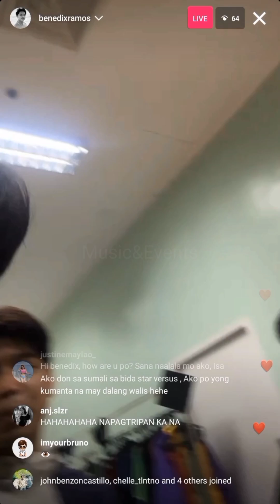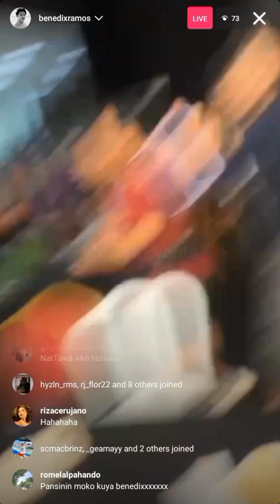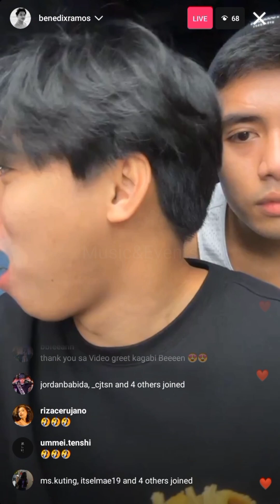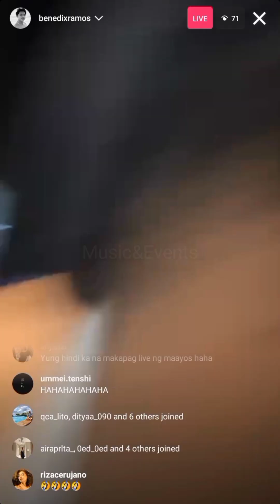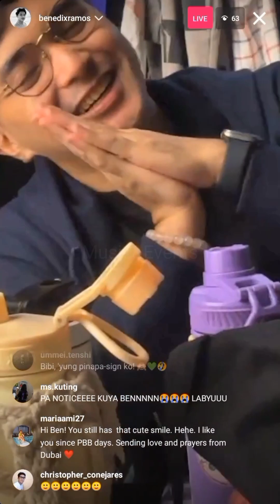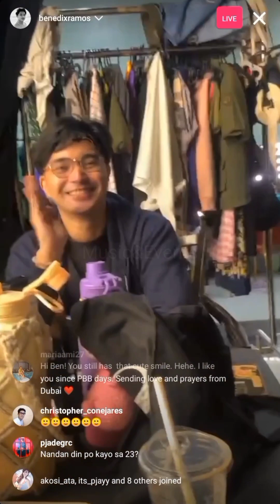Benedix Ramos IG LiVe with ANG HULING EL BIMBO July 15, 2023